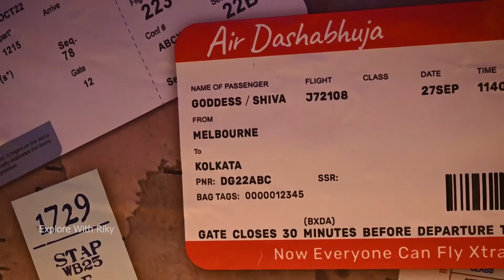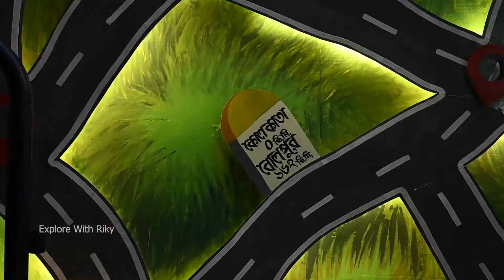|| Ballygunge 21 Pally Durga Puja 2022 || Theme - Subho Yatra || Durga Puja Exclusive Videos ||